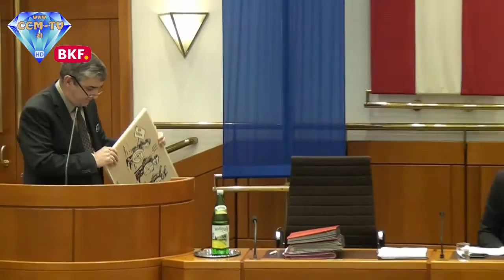9. 3. 2017 - Neues burgenländisches Jagdgesetz beschlossen - CCM-TV.at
Bei der 22. Landtagssitzung wurde das langdiskutierte und erwartete Jagdgesetz beschlossen. Dafür waren die SPÖ, mit der zuständigen Landesrätin Verena Dunst, die FPÖ, die Grünen und die Liste Burgenland. Dagegen war wie schon gewohnt die ÖVP. Heftige Diskussionen sorgten schon im Vorfeld für Spannungen. Christian Sagartz, ÖVP Klubobmann, wollte eine Verschiebung der Abstimmung. Für die Klubobleute der SPÖ und FPÖ, Robert Hergovich und Geza Molnar, kam das nicht in Frage. Die ÖVP habe eineinhalb Jahre Zeit gehabt, sich bei der Gesetzwerdung einzubringen. Beide kritisieren das Verhalten der ÖVP als "pure Inszenierung".

© CCM-TV.at
nicht erlaubt.